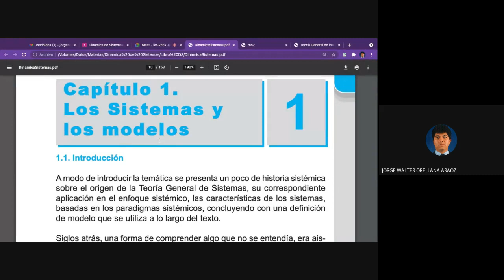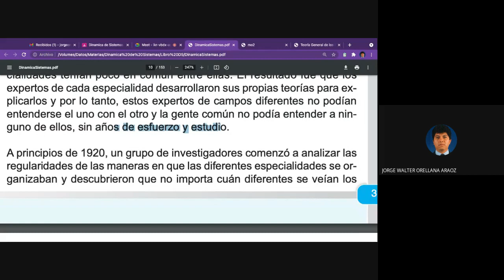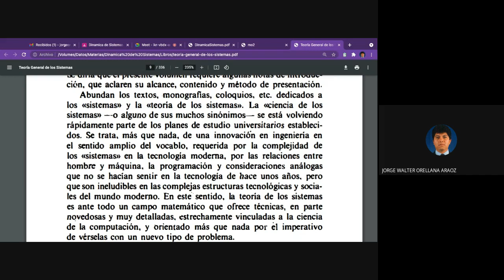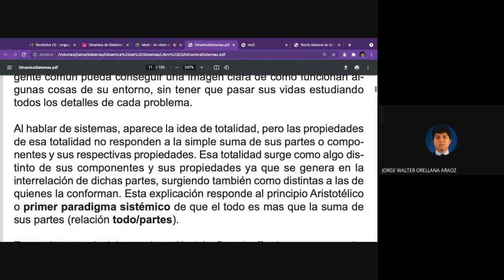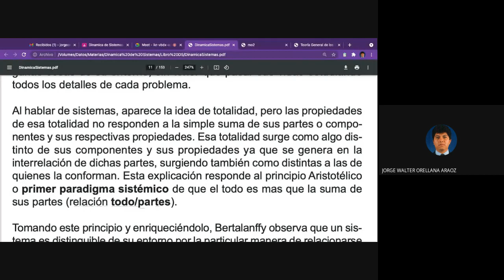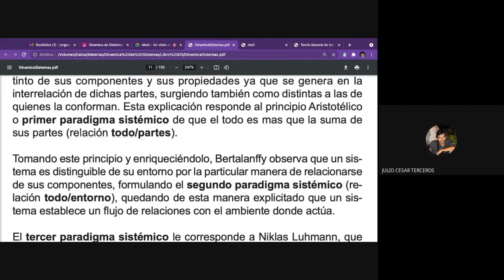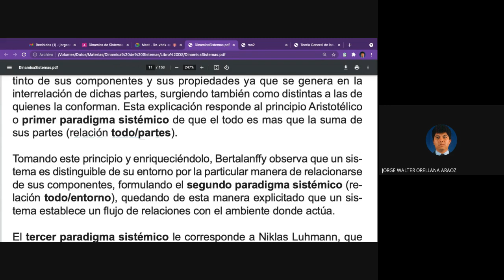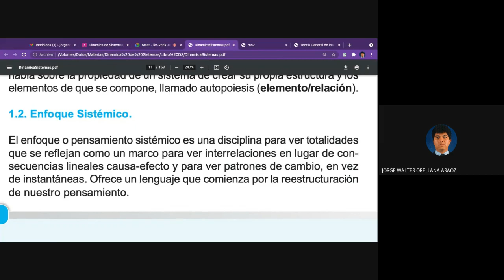DS 2 21 Tema 1 Teoria General de Sistemas